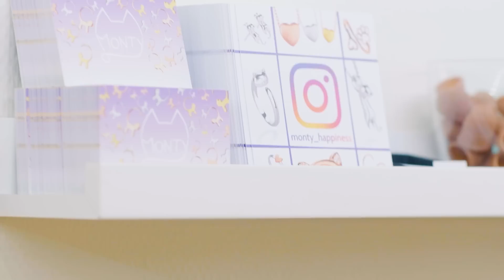The Story About Monty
This is the story about how the special cat  Monty got adopted from a local shelter and how he now is an international ambassador for shelter animals. Monty is spreading so much love and happiness on the internet simply by being just the way he is. Monty has his own jewelry collection made to give back by donating from every sale to help animals in need. We believe in the message of love before appearance and that everyone deserves to be happy.